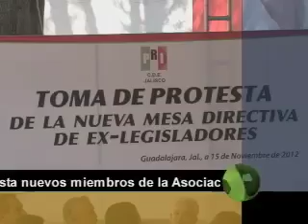Corte 44 - Líder de la CROC: Paro generalizado, paso a seguir por trabajadores vs Reforma Laboral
Corte 44 -- La Asociación de Ex legisladores priistas de Jalisco ya tiene nuevos miembros. Esta nueva Mesa Directiva será presidida por Antonio Álvarez Esparza, quien también es Secretario General de la Confederación Revolucionaria de Obreros y Campesinos.
Álvarez Esparza sentenció que el próximo paso de los trabajadores en defensa de la reforma laboral es un paro generalizado.
Informa: Celia Niño.